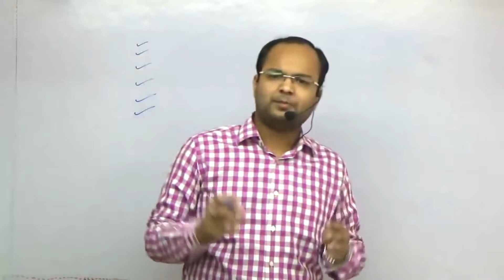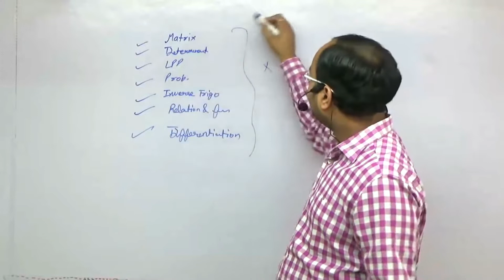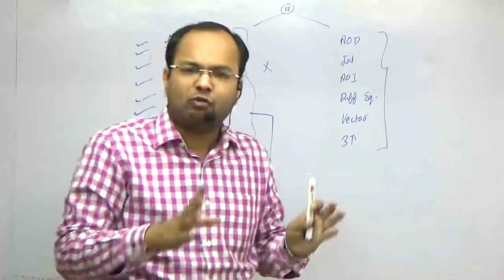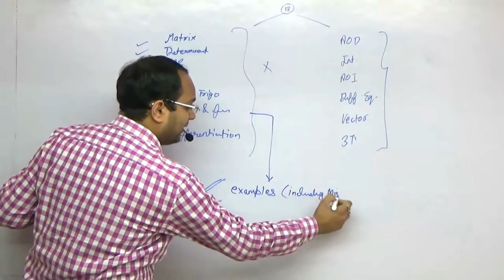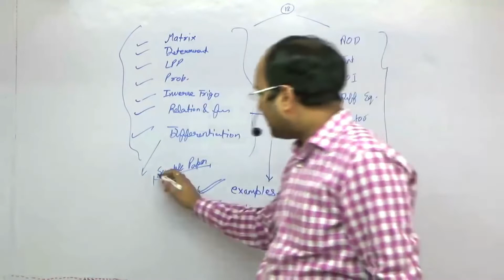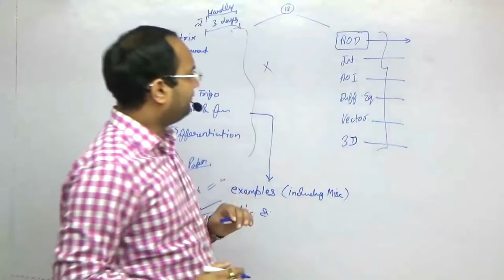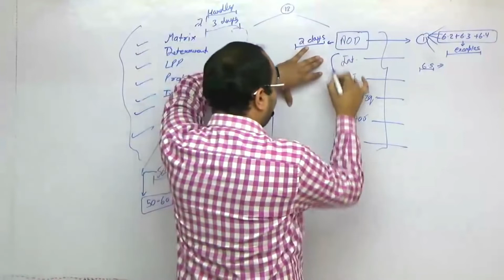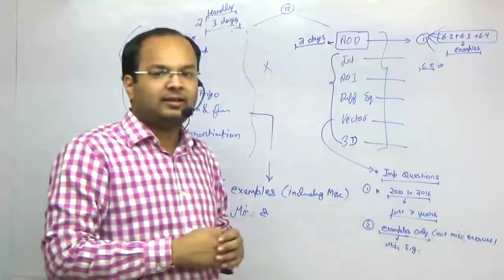How to Score 60+ Marks in Class 12th Math's | Class 12th Math's Important Chapters | CBSE Board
In this video, we will discuss how to prepare math and strategy to score 60 + marks easily in class 12th math has been discussed by Chandan Poddar sir for Class 12th Grooming Education.

How to Score 60+ Marks Easily in Class 12th Maths,
Class 12th Math's Important Chapters,
CBSE,
how to score good marks in board exam,
how to get good marks in board exams,
how to score good marks in maths class 12,
how to score good marks in class 12,
how to score good marks in boards,
how to get good marks in 12th board exams,
how to get 90 percent in 12th board exam,
how to get good marks in maths class 12,
how to get good marks in boards,
12th boards,
class 12 boards,
cbse boards exam 2023,